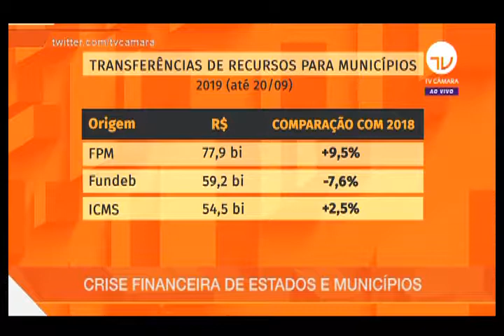Dep. Paulo Ganime (NOVO-RJ) participa de debate sobre a crise financeira dos estados e municípios